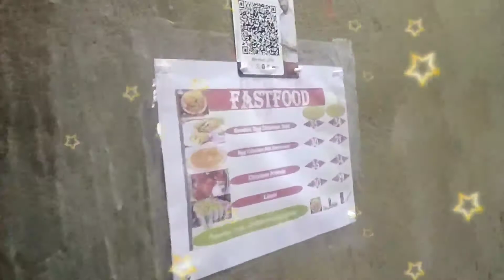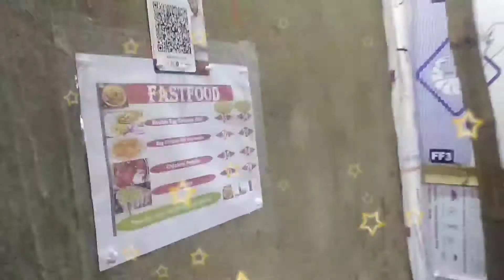Best Fastfood Lassi and Sweet Stall Okilpal Rajnagar Odisha